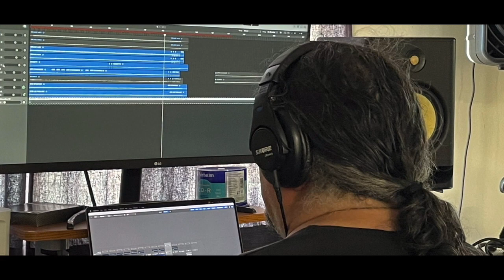Michael Vdelli's Guitar Spa Summer Retreat Highlights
Here's a taste of the music, food & fun from the Summertime Retreat 2024